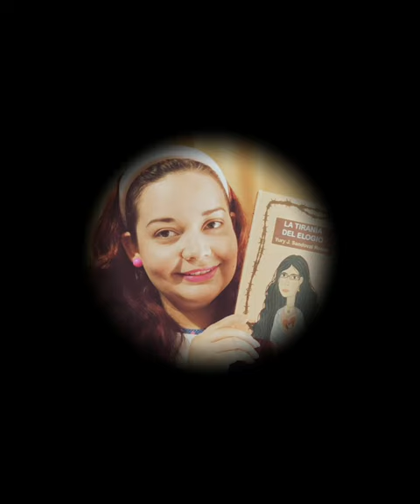Libros de Yury J. Sandoval Rosas // Poema SABORES 📘💋🤑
📘Libros disponibles en excelentes precios.🤑Llegarán a la puerta de tu casa.